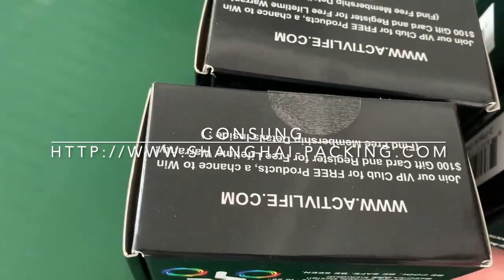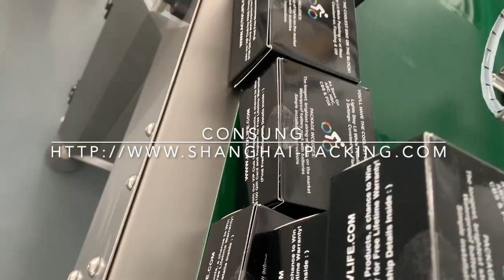Automatic box labeling machine